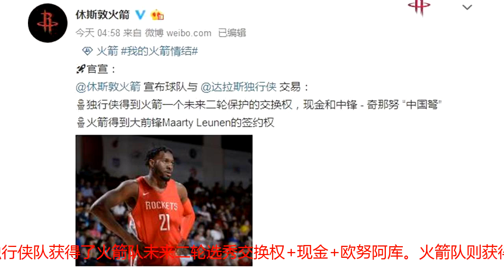火箭队官宣！现金+球员+选秀交换权！三换一交易谁看懂了？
2018年8月3日，火箭队官方微博宣布，他们与独行侠队完成了一笔三换一交易，独行侠队获得了火箭队未来二轮选秀交换权+现金+欧努阿库。火箭队则获得了大前锋马蒂-伦宁的签约权 。马蒂-伦宁这位球员，说起来也是非常有意思，他是火箭队2008年的选秀大会上第54顺位选中的二轮秀，一直没有在NBA里面真正效力过，而他的签约权，也是反复被交易，现在碾转了10年，又重新回到了火箭队手中。至于火箭队为什么会用三换一，交换一个从来没有在NBA打过一场比赛的球员，小编也是有点看不懂了，这是一波什么操作？不过这笔交易，总体来说，对火箭队的影响不大。但是对周琦来说却是意义重大。因为欧努阿库走人后，他在火箭队中锋这个位置的排名，已经能够排名第三了。下个赛季有望获得更多的轮换和出场机会。至于第二人选，内内大家都知道的，背靠背的比赛，他一般很少参加的。